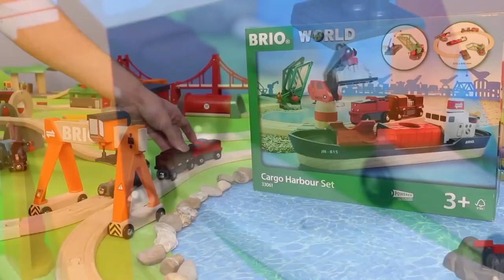مرور القطارات عبر المدينة الخشبية